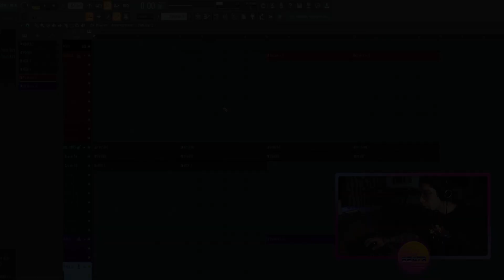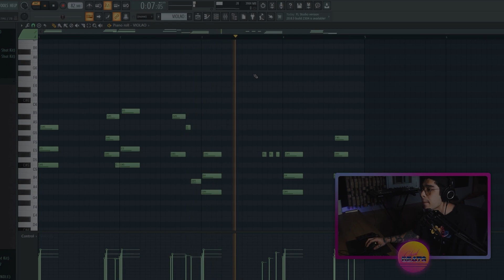RESPOSTA DE "MATUE - QUER VOAR" (FLOW KEY CHALLENGE) | Sabrina Caminski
Matue - Quer voar - a resposta

CAIXA POSTAL DO FLOW KEY (ENVIE UM PRESENTE):
NÚMERO: 79453